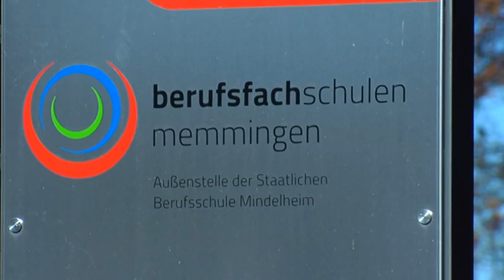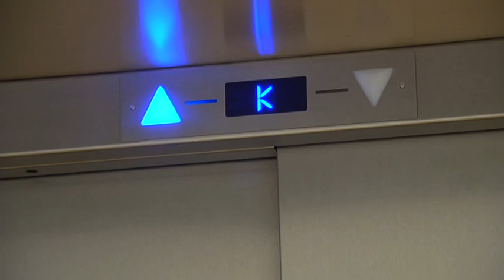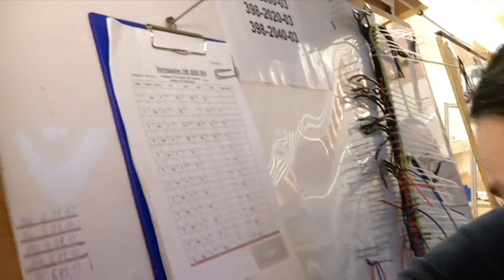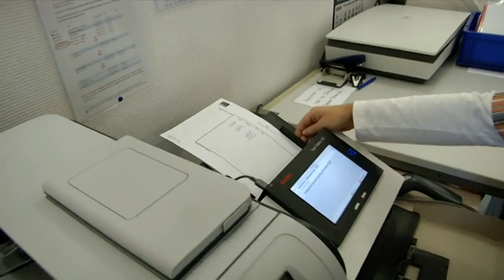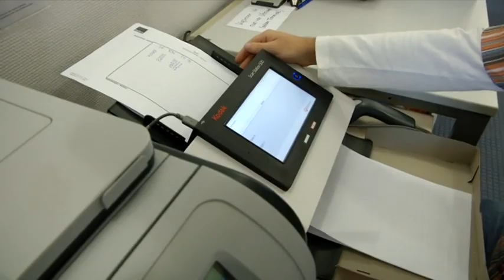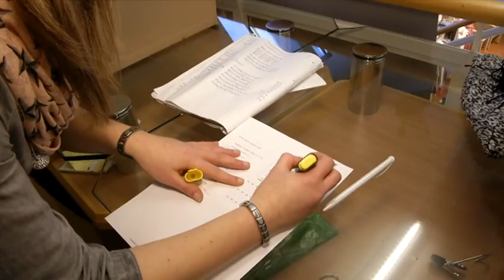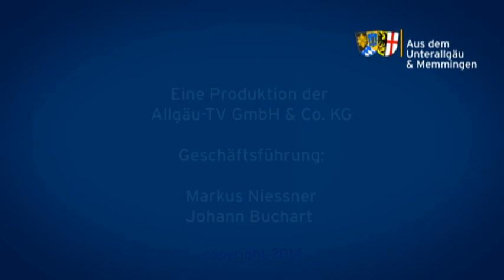Aus dem Unterallgäu und Memmingen - 5. November 2015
Von Bad Wörishofen über Mindelheim bis nach Memmingen. Nachrichten speziell für die Region Unterallgäu und die Stadt Memmingen.